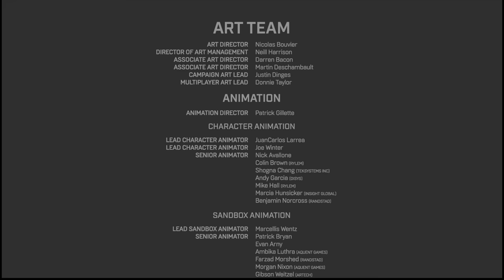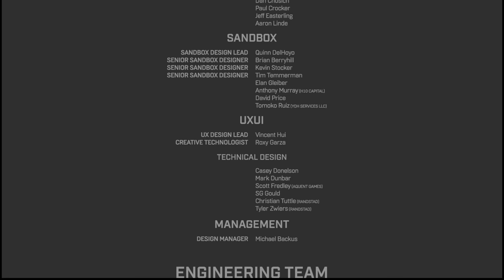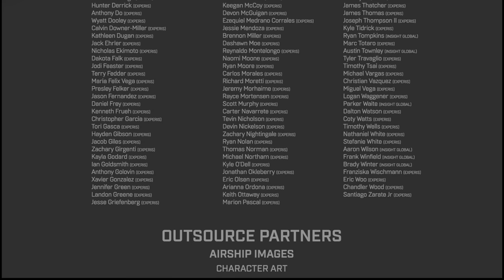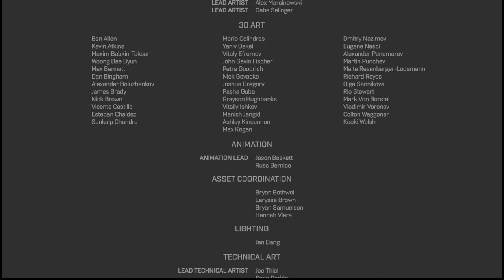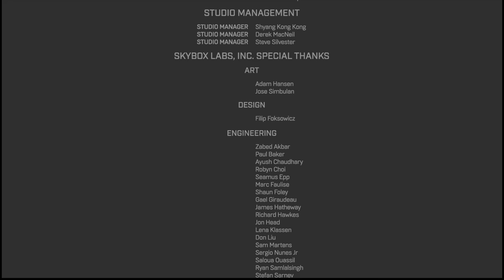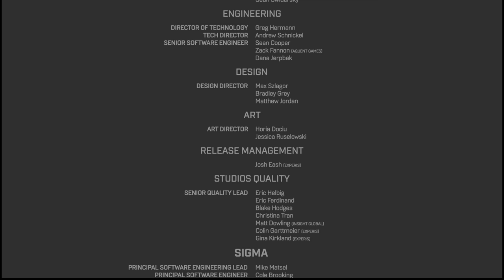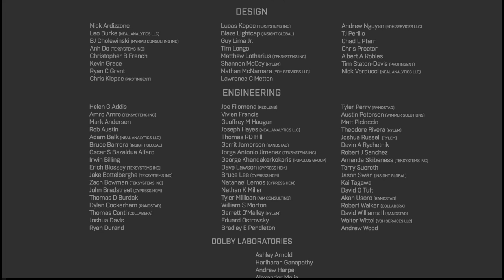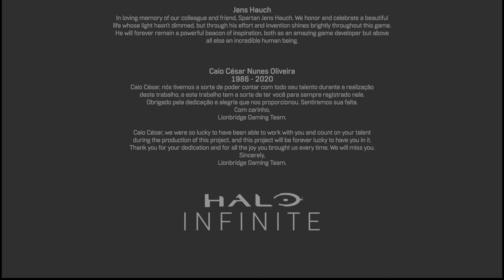Halo Infinite (Xbox Series X) - 22 - Final Credits (Playthrough Complete)